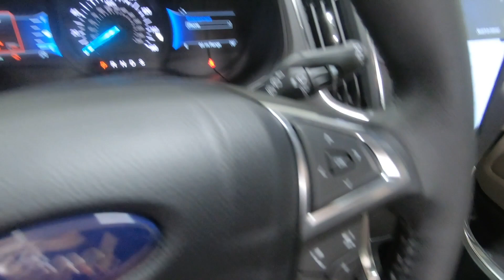New 2024 FORD EDGE Titanium AWD SUV For Sale In Columbus, OH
Please visit Ricart Ford to view this New BURGUNDY VELVET METALLIC TINTED CLEARCOAT 2024 FORD EDGE Titanium AWD for sale near Columbus, Ohio.

Stock #: FTR1687

Description:
2024 FORD EDGE Titanium AWD
New 2024 Ford Edge Suv is For Sale in Columbus, Ohio. This model has a EcoBoost 2.0L I4 GTDi DOHC Turbocharged VCT engine, Automatic transmission, and is finished in Red paint. Whatever questions you might have about this vehicle, you can be certain that our sales advisors can assist you every step of the way. On top of that, our financing experts are prepared to help you find the lease or finance option that is right for you. Find us at 4255 S Hamilton Road in Groveport, OH 43125, servicing customers throughout Central Ohio.